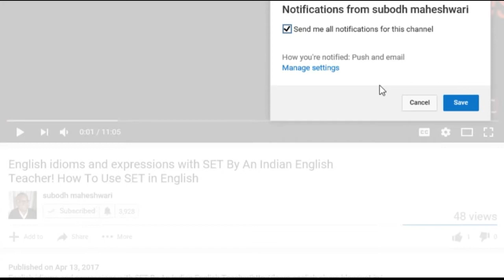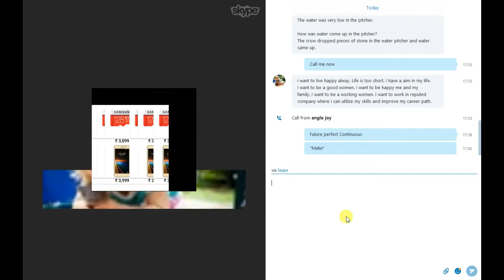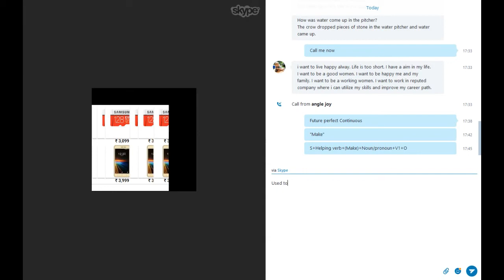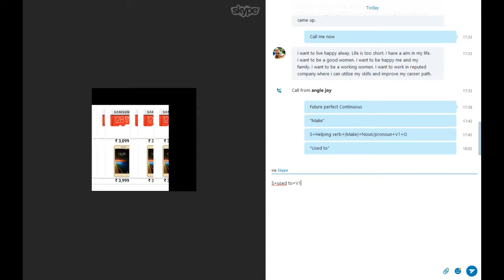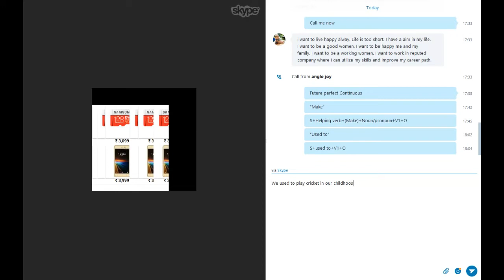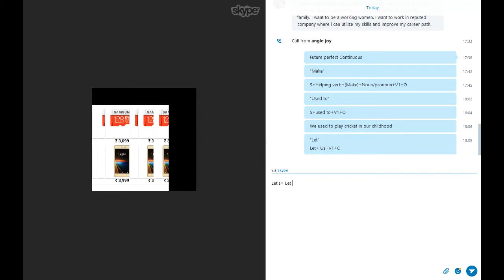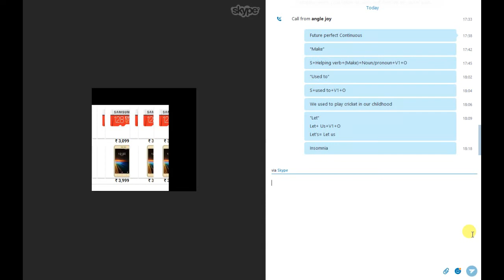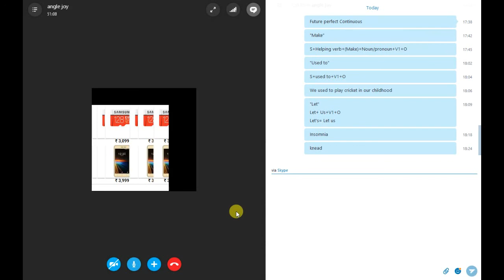Use Of MAKE,USED TO, LET In English, Learning Live Through Skype Online!